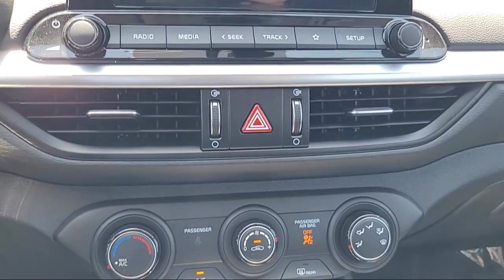2024 Kia Forte LXS Sedan Elk grove Sacramento Folsom Lodi Galt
2024 Kia Forte LXS Sedan Stock Number: GK9543 Vin:3KPF24AD5RE797119.

8480 Laguna Grove Dr.